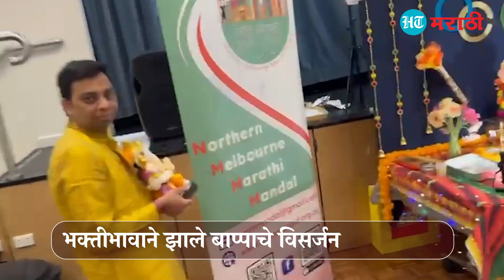ऑस्ट्रेलियात ‘गणपती बाप्पा मोरया’चा गजर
ऑस्ट्रेलियाच्या मेलबर्न शहरात यंदा धुमधडाक्यात गणेशोत्सव पार पडला. ‘नॉर्थर्न मेलबर्न मराठी मंडळा’च्या वतीने परिसरात राहणारे मराठी बांधव २०१९ पासून गणेशोत्सव साजरा करत आहेत. मराठी संस्कृती आणि परंपरेचे जतन करत येथील मराठी बांधव एकत्र येऊन दरवर्षी महाराष्ट्र दिन, होळी, दहीहंडी, गुढीपाडवा आणि दिवाळी सारखे सण उत्साहाने साजरे करतात.